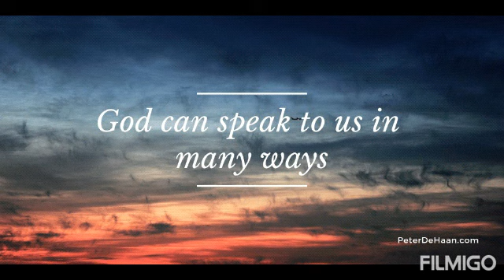Seniors Class Session - 28th June, 2020